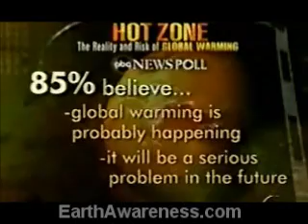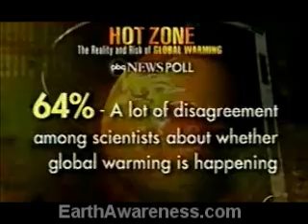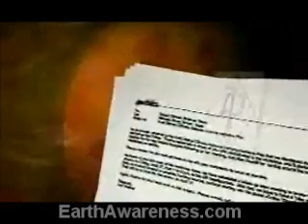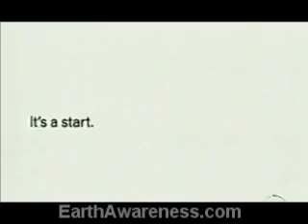ABC News Climate Change Report GLOBAL WARMING IS REAL!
Here is the ABC News Climate Change Report stating that global warming is an issue that is real and will effect the planet and everyones life!